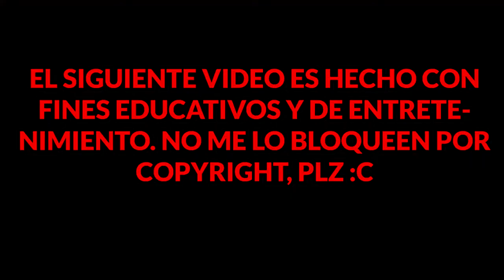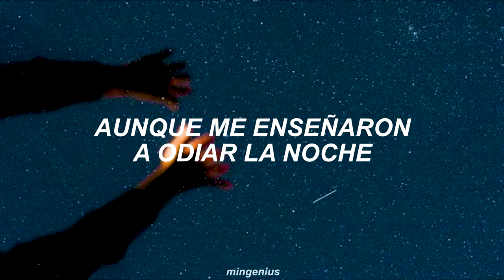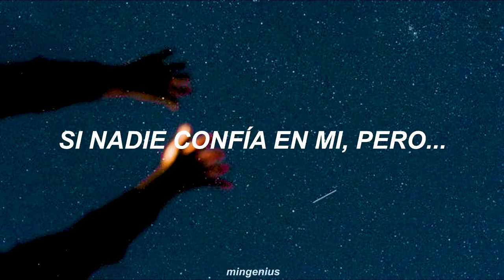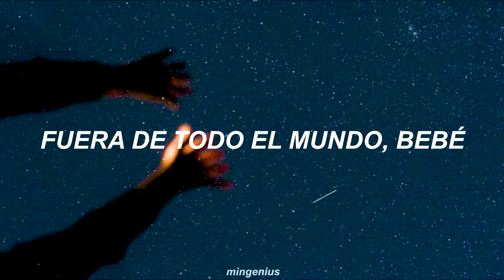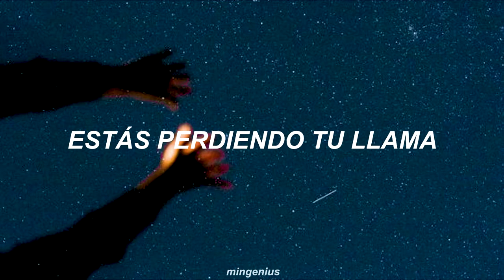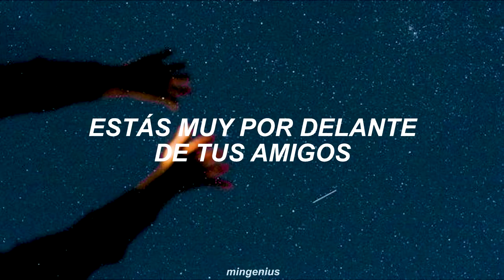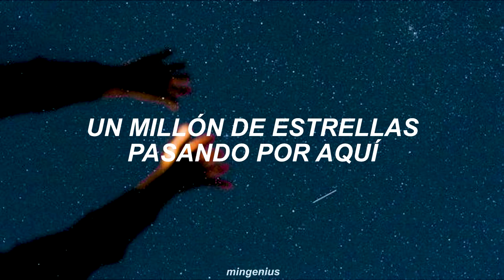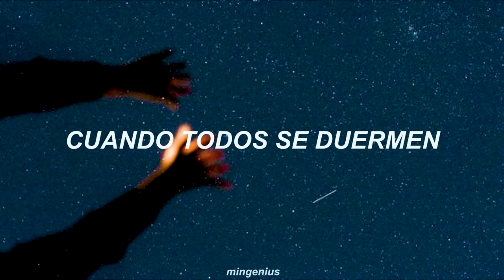ANÁLISIS 1: "ASTROBOY" - suggi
Música
                                     ●Kawaii - Bad Snack●